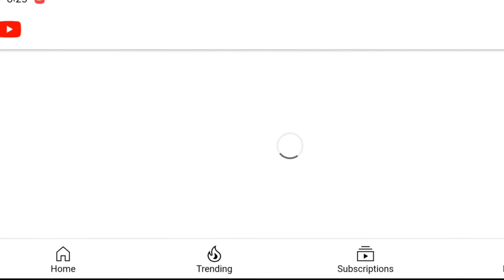3D Quilling Ganesha How to make Quilling_Ganesha Idol | DIY Eco Friendly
Hello Everyone,
In this video you will find how to make beautiful Ganesha Idol DIY craft using paper Quilling stips with step by step procedures.